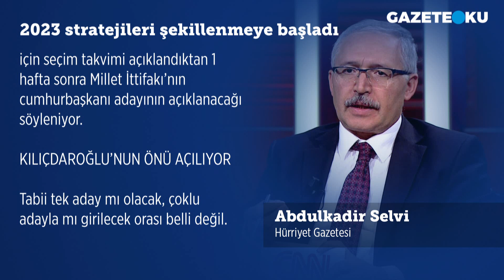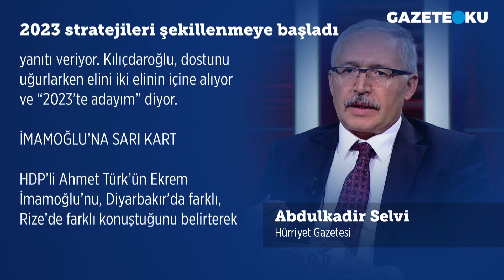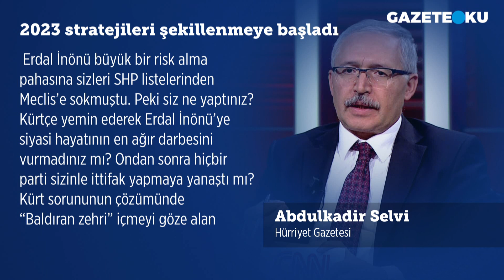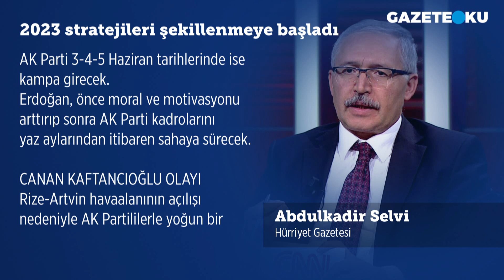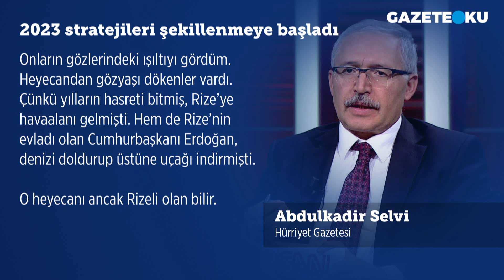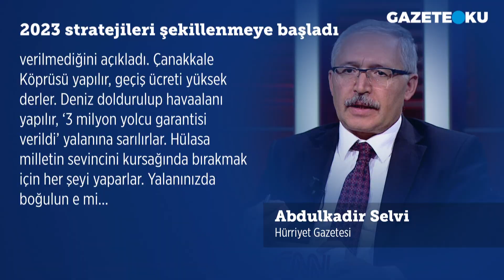2023 STRATEJİLERİ ŞEKİLLENMEYE BAŞLADI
Seçimin ucu gözüktü. Diğer partilerin programını bilmiyorum ama AK Parti bu yazı sahada geçirecek. Seçim sadece birkaç aylık çalışma ile kazanılmıyor. Muharrem İnce de cumhurbaşkanı adaylığının seçimlere 50 gün kala açıklanmasına tepki göstermişti. Cumhurbaşkanı adayının en az 6 ay önceden çalışmalara başlaması gerektiğini savunmuştu. Muharrem İnce haklı. 24 Haziran 2018 seçimlerinde Kılıçdaroğlu, Abdullah Gül’ü ortak cumhurbaşkanı adayı yaptırmak için uğraşmış, o nedenle zaman kaybetmişti. Bu seçimde kendisi cumhurbaşkanı adayı olmayı planladığı için seçim takvimi açıklandıktan 1 hafta sonra Millet İttifakı’nın cumhurbaşkanı adayının açıklanacağı söyleniyor.